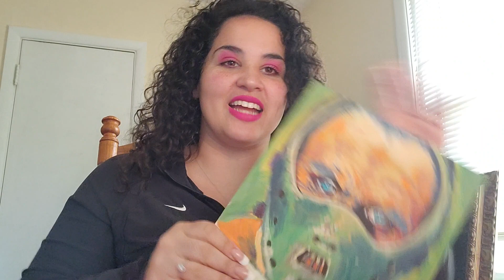I've been working on traditional art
let me know if you would like to see godzilla comic strips while I figure out animations again!!